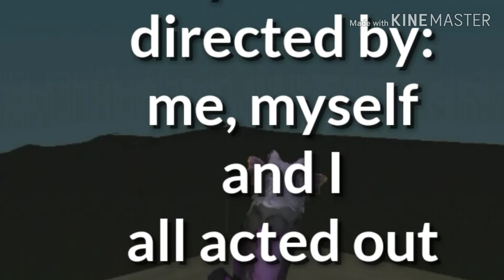(Wildcraft)- the adventures of whowiehydragon ep 2